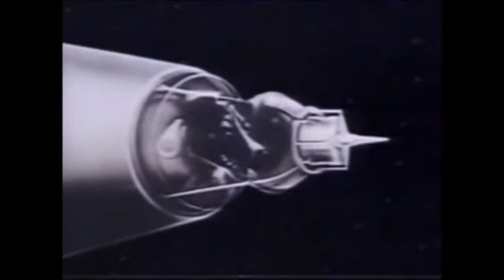Tribute to the Cosmonaut Program